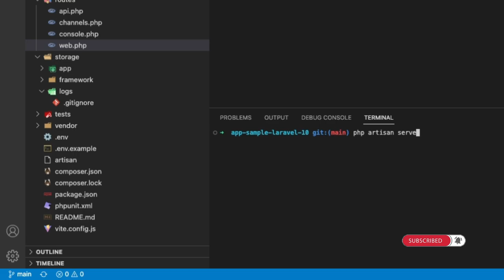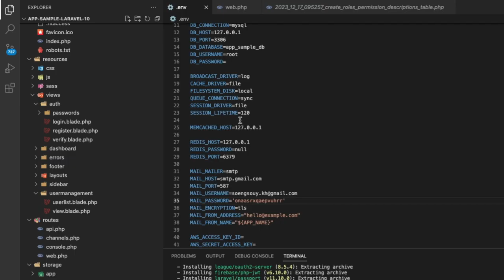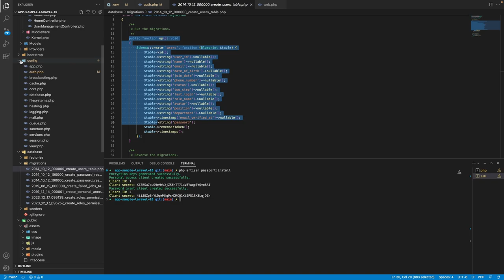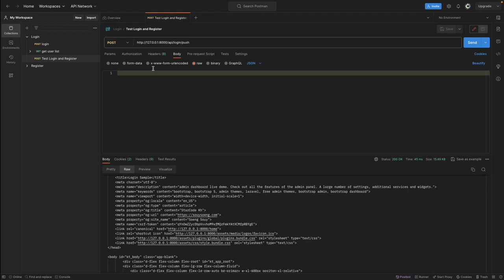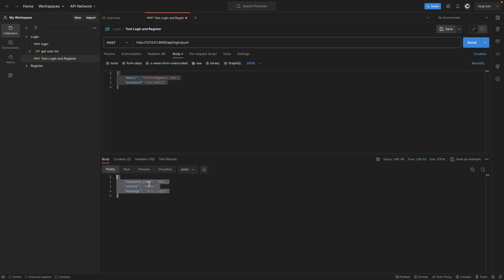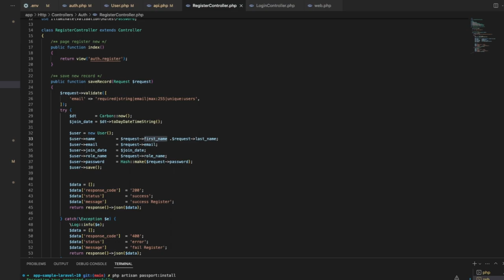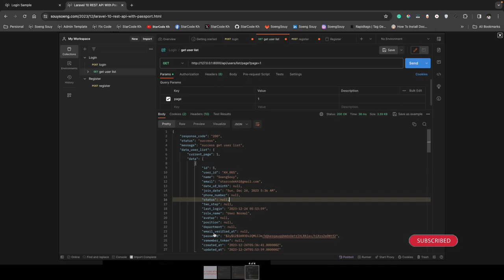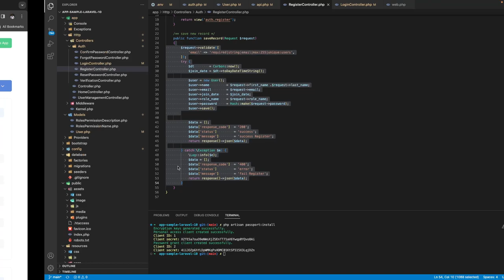Add API Passport Laravel 10 in App Sample Project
▸｜00:00:00｜Intro my cover video
▸｜00:00:12｜Run: php artisan serve
▸｜00:00:22｜Add API in project app sample
▸｜00:00:55｜Install passport (composer require laravel/passport)
▸｜00:01:49｜Add databases connection
▸｜00:02:04｜Run: php artisan migrate
▸｜00:02:38｜Run: php artisan passport:install
▸｜00:03:04｜Passport Configuration (config/auth.php)
▸｜00:03:46｜Rename Sanctum to Passport in Models User.php
▸｜00:04:20｜Add route api (api.php)
▸｜00:04:40｜Show in LoginController.php
▸｜00:04:56｜Test api on Postman
▸｜00:07:24｜Add request register account
▸｜00:10:26｜Get data information on all users
Follow Soeng Souy on:
Enjoying the content?